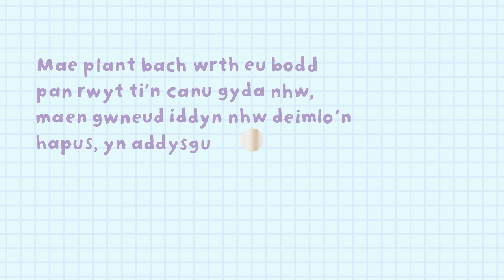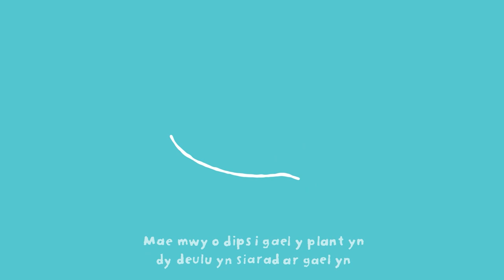Siarad gyda fi: helpu plant yn dy deulu i siarad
Pan rwyt ti'n siarad â phlant yn dy deulu, yn gwrando arnyn nhw ac yn chwarae gyda nhw, rwyt ti’n helpu eu hymennydd i dyfu a gwneud cysylltiadau newydd. Bydd y pethau bach rwyt ti’n eu gwneud gyda nhw yn gwneud byd o wahaniaeth, nawr ac yn y dyfodol. Mae tips i gael plant yn dy deulu i siarad ar gael yn